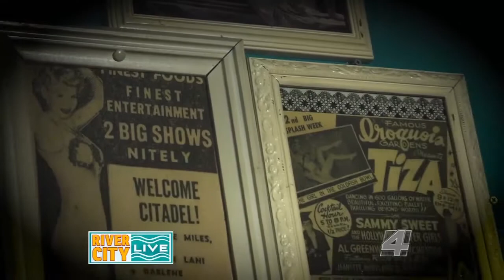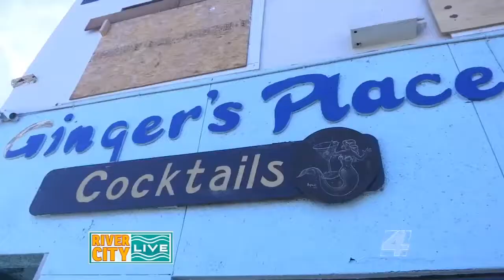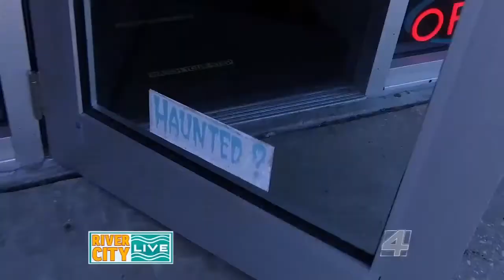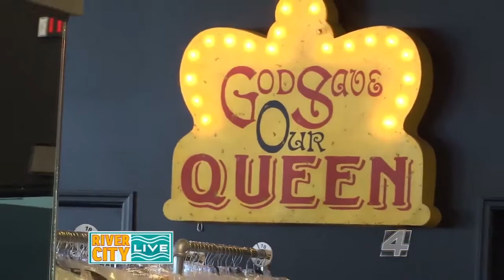Haunted Jax Beach: Ginger's Place and 33 Star